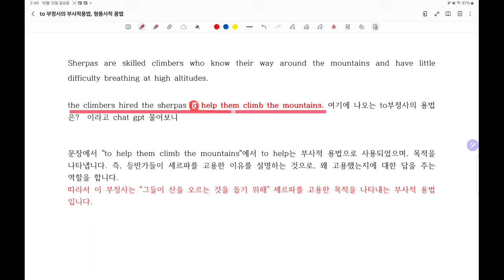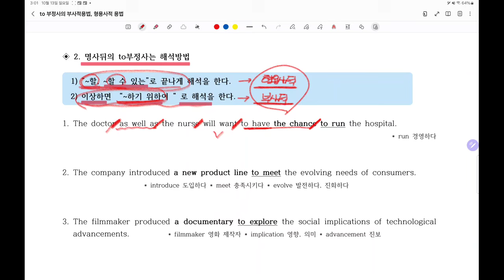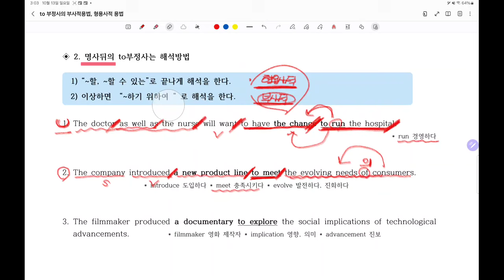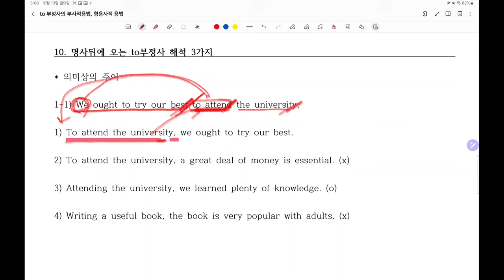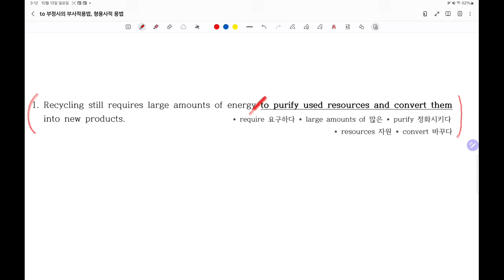Chat GPT와 중3 전교생이 틀린문제. to부정사 구별방법은?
중3 전교생이 틀린문제 입니다.
to부정사 형용사적용법, 부사적용법 구별 하기 힘들면 이해한번 해보세요